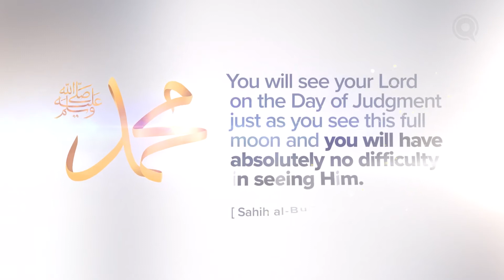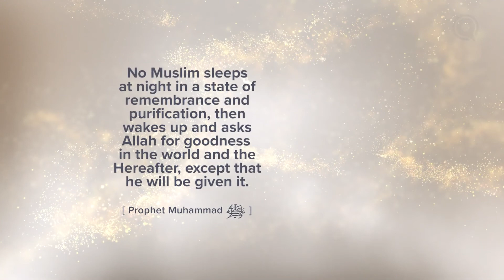Episode 25 - Prophet Muhammad (SAW) - Late Night Incidents With Him/Ramadan Special.👍👍